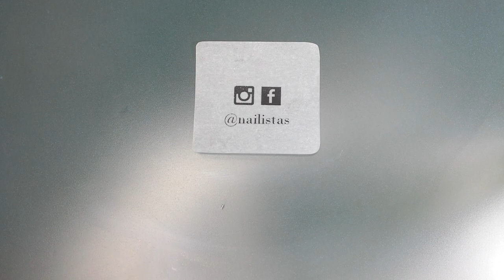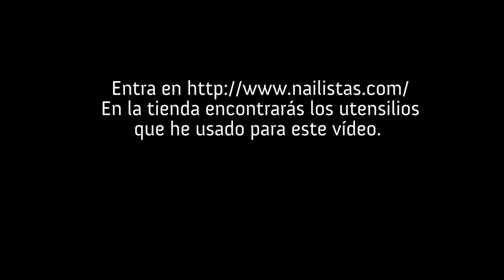Diseño de uñas fuego azul klein | Ideas de nail art MUY FÁCIL y RÁPIDO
Cómo hacer nail art fácil en menos de 5 minutos con dos esmaltes de uñas y un pincel. En mi tienda online encontrarás los utensilios para realizar esta decoración de uñas

Para esta manicura he utilizado:

Base/Top coat Start to Finish de OPI
Eurso Euro de OPI (azul)
Unfrost my Heart de OPI (plata)